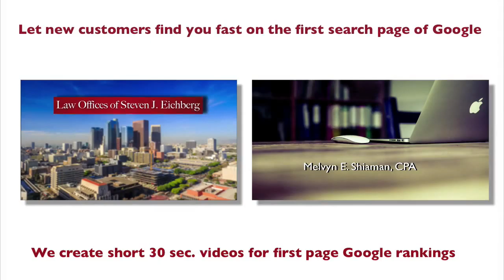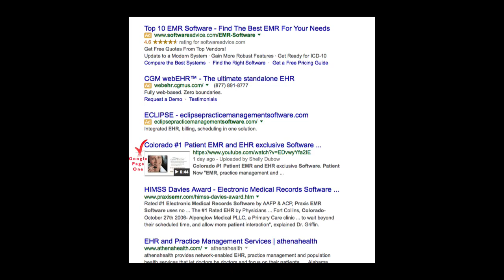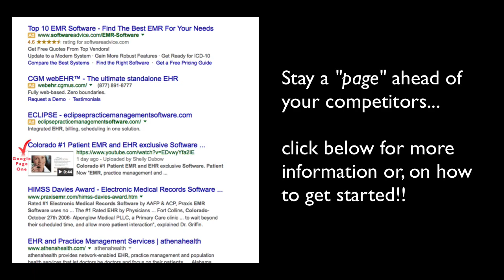Los Angeles #1 SEO Video Ranking Service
Los Angeles #1 SEO Video Google Ranking Service. Medialine-Interactive.com number one video creators optimizing keyword search for quick Google top rankings for Los Angeles businesses